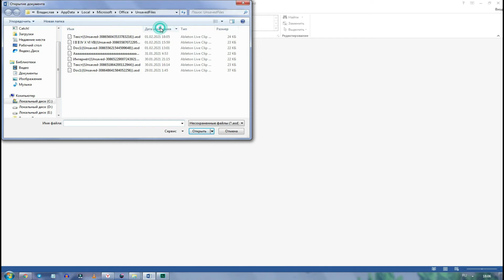Как восстановить документ ворд если он не сохранился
В этом видео я расскажу как восстановить документ ворд если он не сохранился